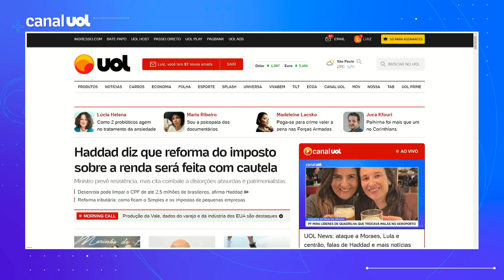Haddad diz que reforma do imposto sobre a renda terá resistência e será feita com cautela | Bergamo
O ministro da Fazenda Fernando Haddad disse que a discussão sobre a segunda etapa da reforma tributária, envolvendo renda e patrimônio, vai enfrentar uma resistência muito maior, conta Mônica Bergamo